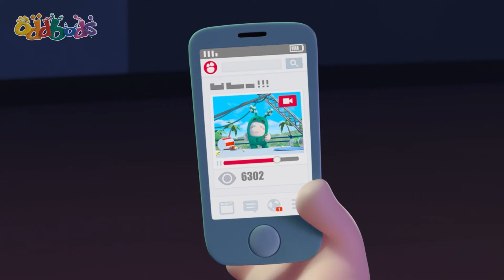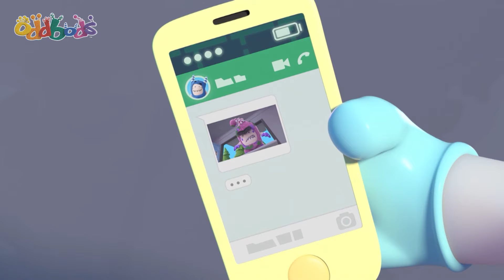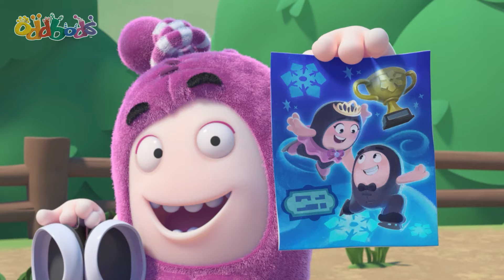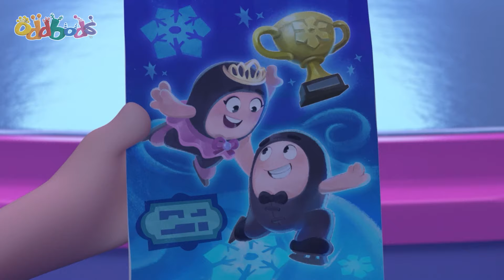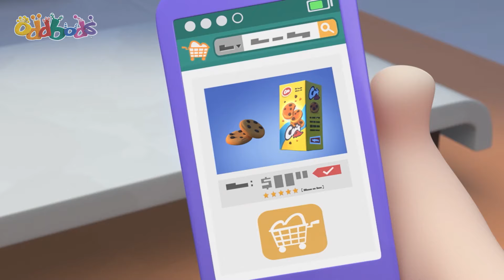Newt Tập Tành | Oddbods | MỚI | Phim Hoạt Hình Vui Nhộn Cho Trẻ Em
Khi bị Pogo qua mặt về sức mạnh cơ bắp, Newt quyết định sẽ trở nên mạnh mẽ hơn. Fuse bắt Newt tập luyện theo chế độ cho nam giới vốn không hề phù hợp với cô. Khi Newt lên tiếng phản đối, Fuse đã tìm được cách huấn luyện phù hợp cho Newt. Phòng gym của Fuse trở nên nữ tính và tràn ngập màu hồng chưa từng thấy, cả Fuse cũng bắt nhịp theo video dạy aerobic đó!

00:00 Cross New Training
07:01 Hotheads
13:59 Sugar Crash
20:58 Bearly A Friend
27:56 Let the Games Begin
34:54 A Lazee Holiday
41:52 The Zee, the Beach and the Wardrobe
48:50 The Cookie Crumbles
55:49 Kung Phoney
1:02:47 Neanderthal Newt
1:09:46 Festive Encounters
1:16:45 Uncle Zee
1:23:43 The Oddy Bunny
1:30:41 On Thin Ice
1:37:40 Artic Antics
1:44:38 Wrsetlebods
1:51:36 The Great Bod Bakeoff

7 màu sắc của các Oddbod:
Newt: màu hồng, ngọt ngào và dễ thương
Jeff: màu tím, thích dọn dẹp và ngăn nắp
Pogo: màu xanh dương, nghịch ngợm, thích bày trò trêu đùa
Fuse: màu đỏ, rất khỏe và có ý chí quyết tâm
Zee: màu xanh lá, thích ăn và ngủ
Slick: màu cam, một anh chàng rất ngầu và thích tiệc tùng
Bubbles: màu vàng, thông minh, thích khoa học và khám phá